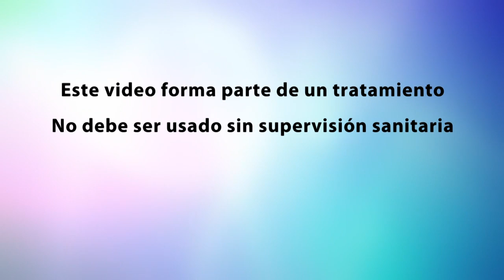Colocación de cuña. 15/32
Este vídeo forma parte del programa de la "Escuela de cadera" del Hospital Gorliz. Está dirigido a pacientes que han sufrido una fractura de cadera y a sus cuidadores y familiares. Este y otros vídeos que se diseñan, realizan y utilizan de forma personalizada están integrados en el programa del Servicio de Rehabilitación para la formación, recuperación y prevención de la fractura de cadera.